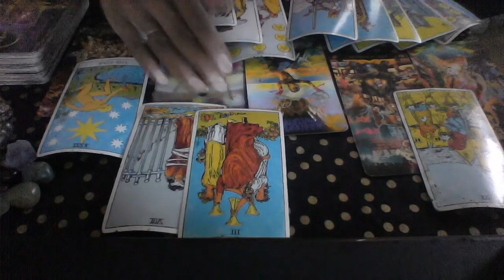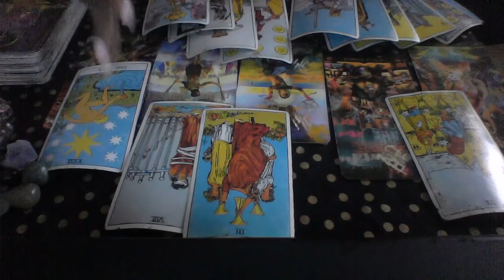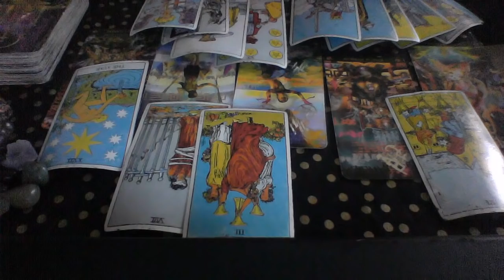VIRGO WEEKLY MAY 13 19 2019 CHOOSE ME FOR ONCE